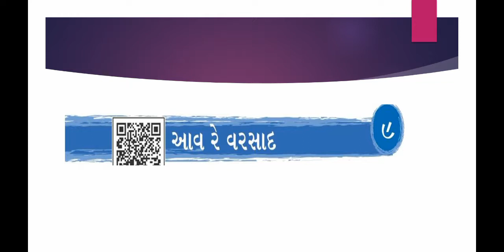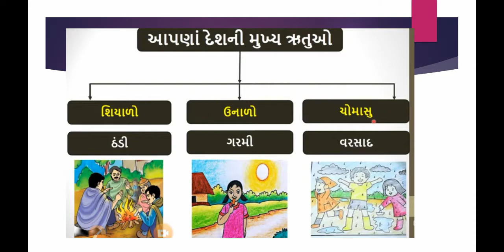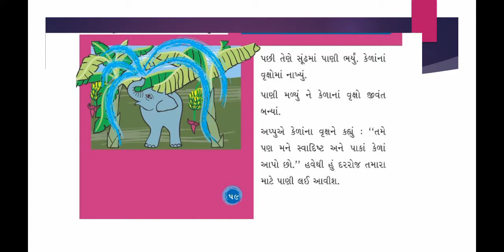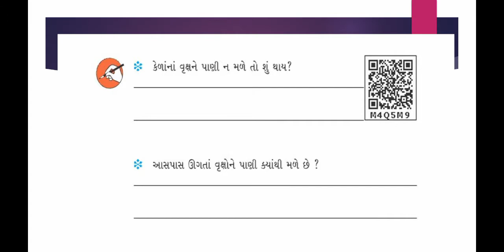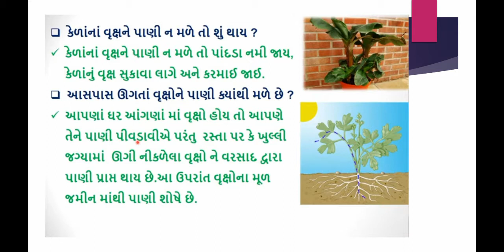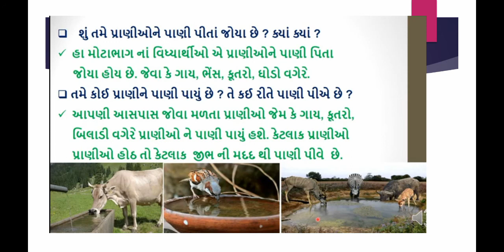Gujarati Medium. Std-3. Sub-Environment. Chapter-9. આવ રે વરસાદ (Part - 1)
પાઠ - 9. આવ રે વરસાદ (ભાગ - 1)